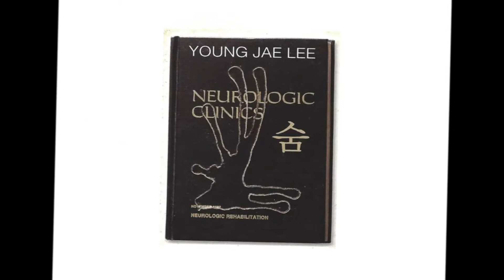AllForSkin Art Gallery-Artist.YongJae Lee's Sculpture Exhibition/올포스킨 갤러리-이용재작가 조소전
AllForSkin Art Gallery-Artist.YongJae Lee's Sculpture Exhibition
올포스킨 갤러리-이용재작가 조소전